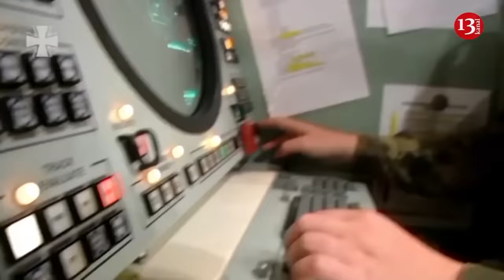Russians' advancing trucks and armored vehicles catch fire after a drone strike